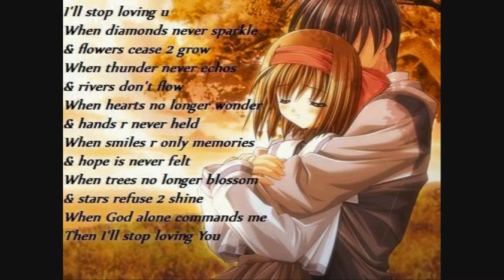You'll be in my heart ~ anime slide show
hikari x lynnle
gekido x uchikina
tobari x isamashii
nini x kowagatte
sayuri x jakkaru
tobari x sairento
tobari x lyke
jisatsu x kanashii
hinata x raiden
coal x haizen
pinku x jemusu
goddess x jemusu
tobari x toukon
tobari x kuria
kouseki x ikuto
yuuki x yuujin
sairento x kodoku
tandokude x tsuki (his hair is black instead of white)
saika x senri
kuria x isamashii